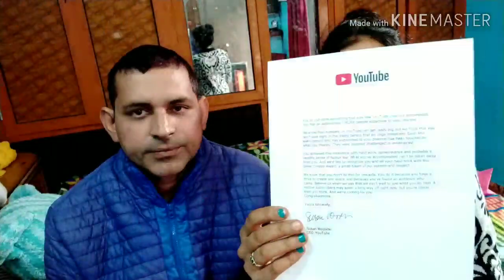महंगे साबुन facewash भूल जाओगे जब use करेगे kitchen की ये दो चीजें Full body whitening pack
Hair growth remedy,stop hair fall in one use

Sardiyo ke mosum mai pahadi life..

Sardiyo mai jhaiyo ke liye remedy